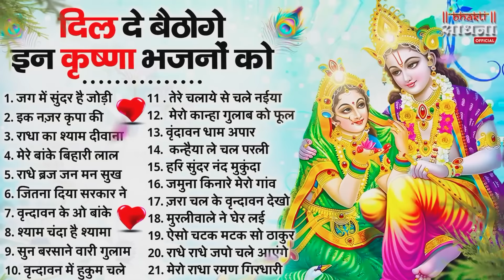दिल मे बस जाएंगे ये कृष्णा भजन | टॉप 21 राधा कृष्ण भजन | Most Popular Krishna Bhajan 2025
Jag Me Sundar Hai Jodi 00:00
Ik Nazar Kripa Ki Kar Do Ladli Shri Radh 06:19
Radha Ka Shyam Deewana 11:12
Mere Banke BIhari Lal 17:16
Radhe Braj Jan Man Sukhkari 23:47
Jitna Diya Sarkar Ne Mujhko 32:04
Vrindawan Ke O Banke Bihari 43:09
Shyam Chanda Hai Shyama Chakori 49:14
Sun Barsane Wari Gulam Tero Banwari 55:05
Vrindawan Mein Hukum Chale Barsane Wari Ka 01:02:04
Tere Chalaye Se Chale Naiya Garib Ki 01:07:49
Mero Kanha Gulab ko Phool Kishori Meri Kusum Kali 01:14:32
Vrindawan Dhaam Apaar 01:19:55
kanhaiya le chal parli paar 01:25:45
Hari Sundar Nand Mukunda 01:30:50
Jamuna Kinare Mero Gaon Sanware Aa Jaiyo 01:34:35
Zara Chal Ke Vrindawan Dekho 01:38:46
Murliwale Ne Gher Layi Akeli Paniya Gayi 01:44:29
Aiso Chatak Matak So Thakur 01:49:22
Radhe Radhe Japo Chale Aayenge Bihari 01:55:02
Mero Radha Raman Girdhari 02:06:55